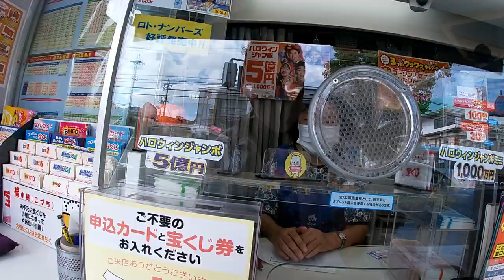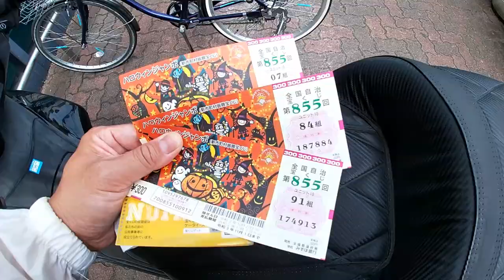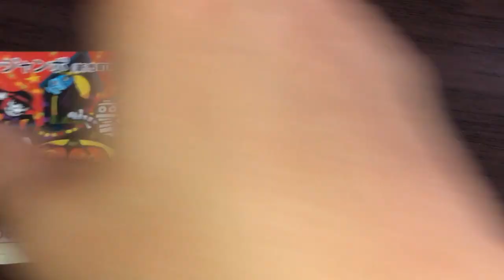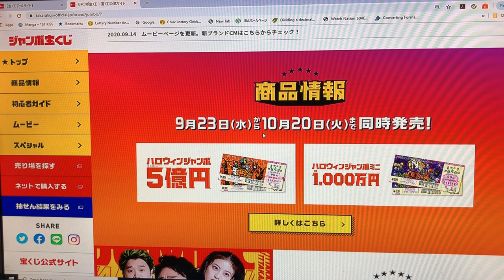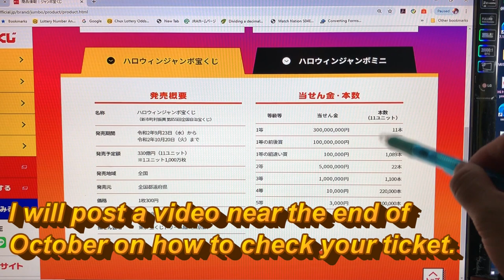Halloween Jumbo 855 regular - TOP PRIZE 5億円 500 Million Yen!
Wed Sept 23,2020

Hi everyone!  It's here!  Halloween Jumbo!  I bought 3 tickets and hope to win big!  The top prize is 5億円 = 500 Million Yen!
This can change your life forever if you win!  Good luck and play responsibly!

Bingo 5,
Japan Lotto,
Japan scratch lotto
Japan sightseeing,
Japan travel guide,
JAPAN,
Japanese banking,
Japanese culture,
Japanese language,
Japanese,
Japanican,
lottery,
takarakuji,
things to do in Japan,
Tokyo,
Typhoon in Japan,
visit Japan,